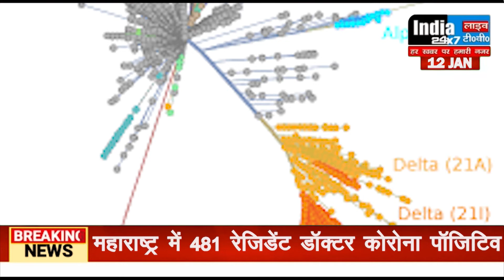दिल्ली : अस्पतालों को दिशा-निर्देश जारी, गंभीर बीमारियों से पीड़ित का इलाज विशेषज्ञ डॉक्टर करें